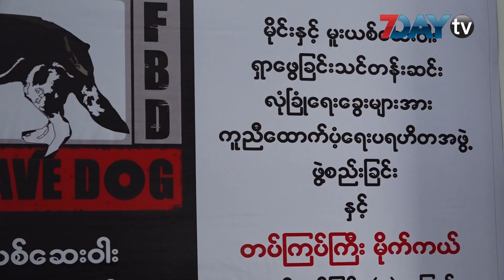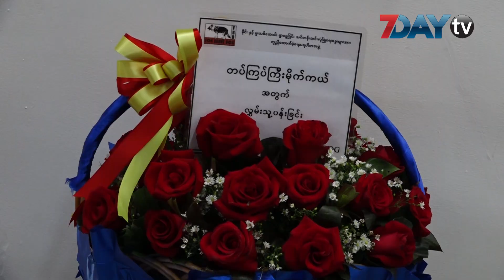လုံျခဳံေရးေခြးေတြကို ေထာက္ပံ့ဖို႕ ပရဟိတအဖြဲ႕ ဖြဲ႕စည္းျပီ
ျပည္သူေတြအတြက္ အသက္ေပးၿပီး မိုင္းနဲ႔ မူးယစ္ေဆးဝါး ရွာေဖြရတဲ့ လုပ္ငန္းေတြကို လုပ္ေဆာင္ေနရတဲ့ သင္တန္းဆင္း လံုၿခံဳေရးေခြးေတြကို ကူညီေထာက္ပံ့ေပးဖို႔အတြက္ FBD (For Brave Dog) လို႕ေခၚတဲ့ ပရဟိတအဖြဲ႕ကို ဖြဲ႕စည္းလိုက္ၿပီ  ျဖစ္ပါတယ္။အဲဒီပရဟိတအဖြဲ႕ ဖြဲ႕စည္းျခင္း သတင္းစာ ရွင္းလင္းပြဲကိုေတာ့ ဒီေန႔ ေမလ ၁၅ ရက္ ေန႔လည္က ရန္ကုန္ၿမိဳ႕ ၃၅ လမ္းမွာရွိတဲ့ ဧရာဝတီပန္းခ်ီျပခန္းမွာ ျပဳလုပ္ခဲ့ၿပီး၊အဖြဲ႕ရဲ႕ လုပ္ေဆာင္ခ်က္ေတြကို ေျပာခဲ့ပါတယ္။ မိုင္းနဲ႔ မူးယစ္ေဆးဝါး ရွာေဖြျခင္း သင္တန္းဆင္းလံုၿခံဳေရးေခြးေတြ အတြက္ FDB အဖြဲ႕ေတြက လစဥ္ေခြးကိုင္ စစ္သည္မ်ားမွတဆင့္ လွဴဒါန္းေပးျခင္းနဲ႔ တစ္ႏွစ္ တစ္ႀကိမ္၊ ေျခာက္လ တစ္ႀကိမ္ ကာကြယ္ေဆးထိုးရမယ့္ အခ်ိန္ေရာက္တဲ့အခါမွာလည္း ေဆးဖိုးကုန္က်ေငြေတြကို ပံုမွန္လွဴဒါန္းသြားမွာပဲ ျဖစ္ပါတယ္။

ရုပ္သံသတင္းေထာက္ - ယဥ္မြန္